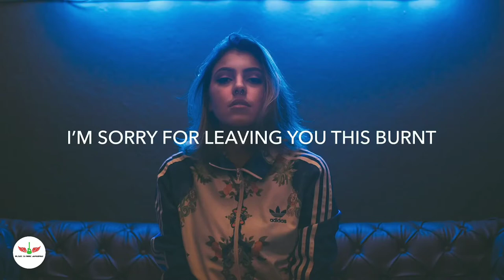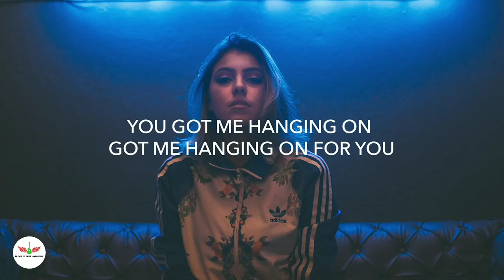Max Hurrell, Killercatz, Veronica Bravo, Axol - Punished